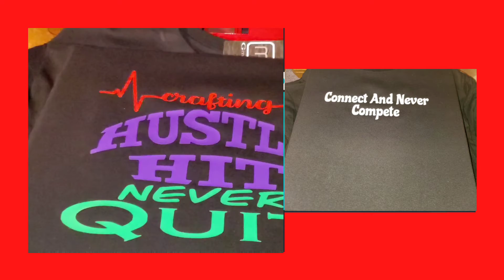Crafting Hustler Hit Never Quit Connect and Never Compete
Crafting Hustler Hit Never Quit
Connect and Never Compete

Believe in yourself even if no one else does...

Hey 👋 I'm LB the owner of Four Corners Custom Products a small home based small business. Out to Create Generational Wealth and Break Generational Cusses...

Allow God to be your joy. Proverbs 3:6 says, “In everything you do, put God first, and he will direct you and crown your efforts with success.”

The way in which we treat another man's business (His system of wealth creation) will determine the success you see in your own wealth.

We're Not any old  tshirt business we also carry Masonic and OES Products.

Entrepreneur

You're Price is You're Price

it helps the channel Algorithm...

Beats Provide and Produce by:@intro2millz
Intro2millz Ent